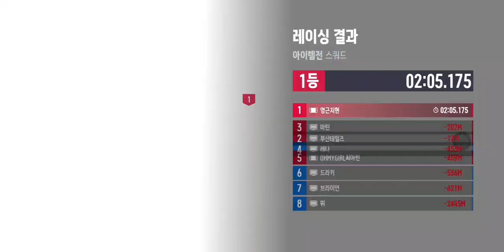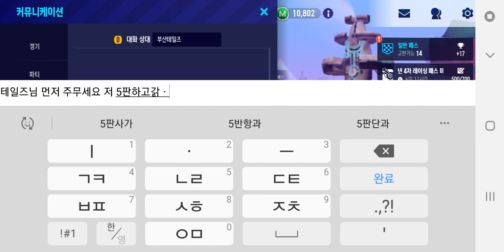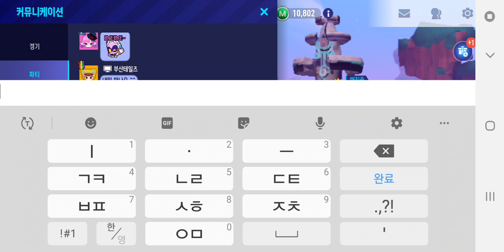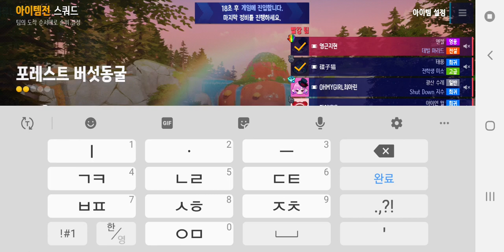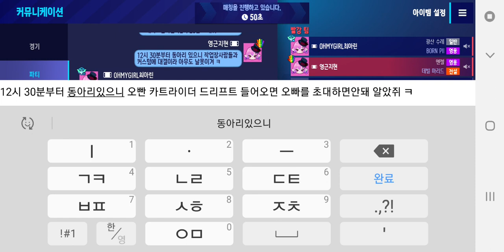2024년 5월 9일 카트라이더 드리프트 캐릭터 이름 마리드 친구추가인 OHMYGIRL최아린님과 부산테일즈님과 파티 2